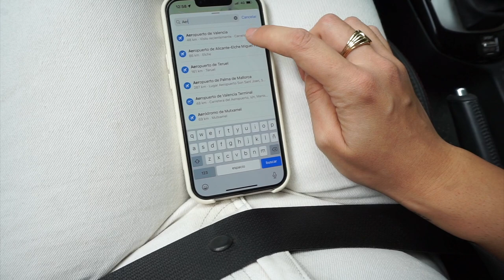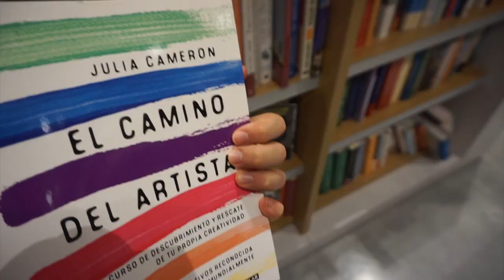CREANDO UN HOGAR - Vlog 3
Hola!

✨rutina facial✨

•Weleda skin food (hidratante)
•The Ordinary Ascorbic Acid 8%+Alpha Arbitin 2% (unas gotitas todas las noches)
•The Ordinary  AHA 30% + BHA 2% (10min una vez a la semana)
•IMPORTANTE! Siempre utilizo Spf 50, en este caso el Clinique (ya que estaba de oferta)

un abrazo ✨